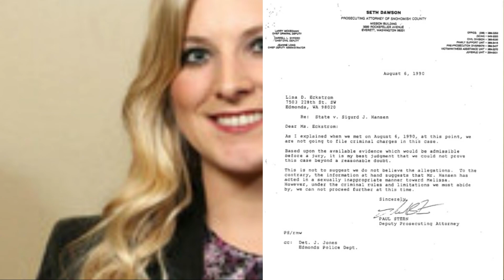What Happened to “Deadliest Catch” Star Sig Hansen? Net Worth, Wife and Heart Attack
What happened to deadliest catch star Sig Hansen? What is Sig Hansen Net worth now? Sig Hansen net worth. Who is Sig Hansen's wife? Sig Hansen's daughter, what are sig Hansen's family doing? Sig Hansen lawsuit, what happened? what happened to Sig Hansen from deadliest catch?